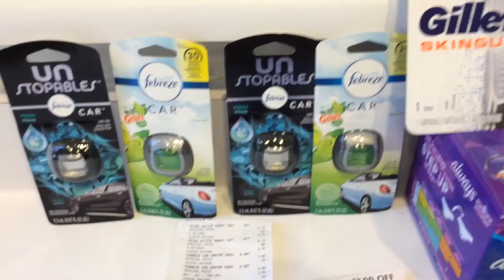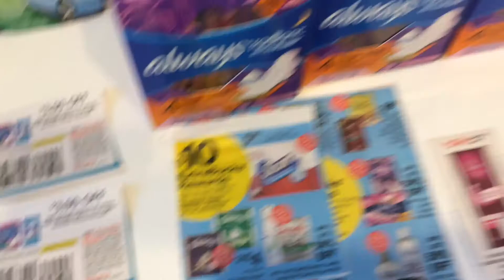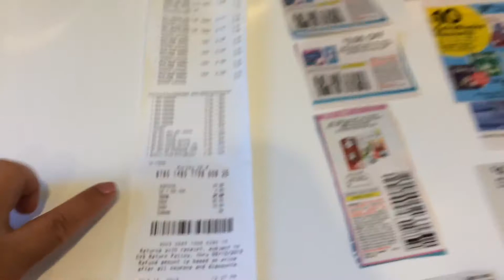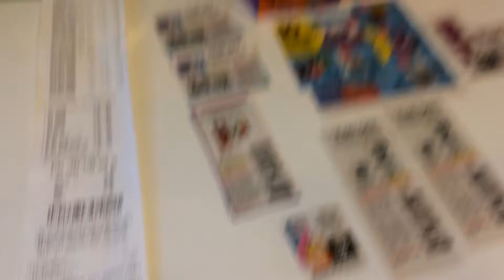Mi falla de cvs🛒🛍🙈